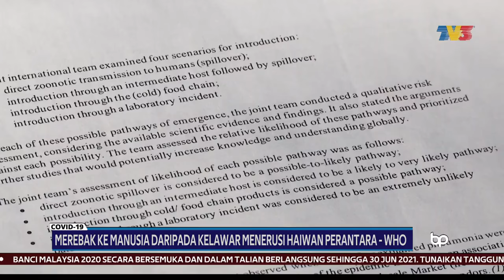COVID-19 | Merebak Ke Manusia Menerusi Haiwan Perantara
Virus COVID-19 besar kemungkinan merebak kepada manusia daripada kelawar menerusi haiwan perantara.

Itu yang diputuskan pasukan pakar antarabangsa yang ke Wuhan Januari lalu.